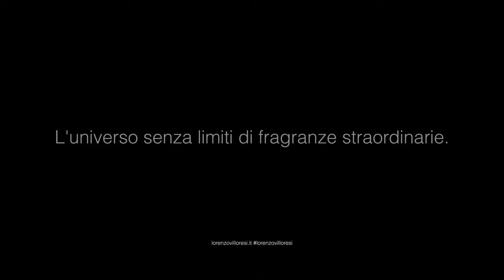Lorenzo Villoresi - Video Maison - Teaser 2 Ita